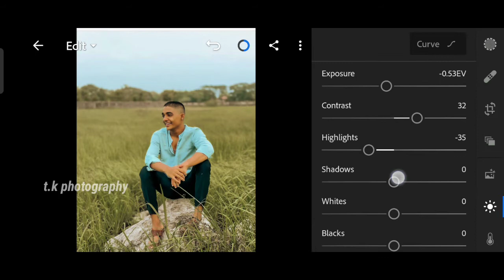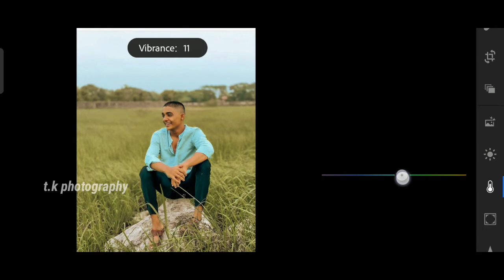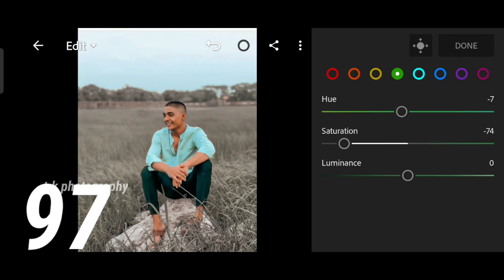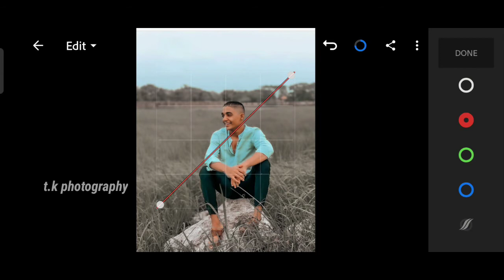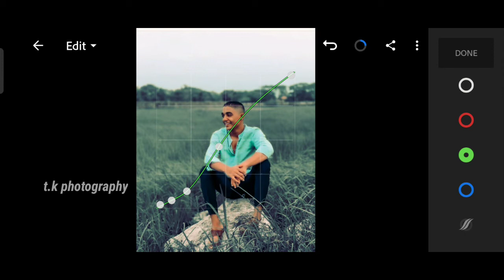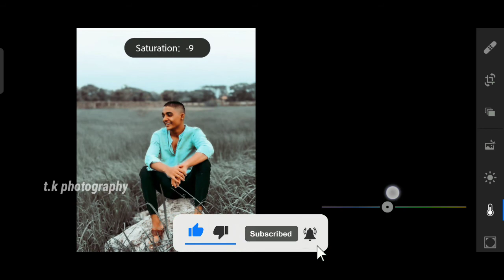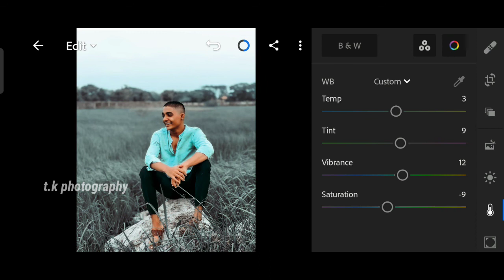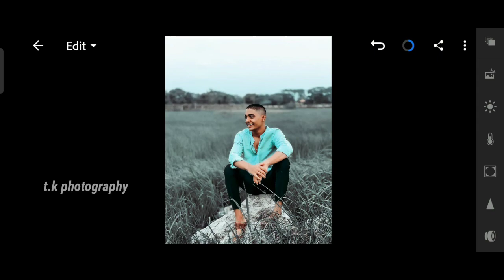Mobile lightroom editing tutorial || inspired by @ToniMahfudReal |free preset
Hi Guys. 😉

videos

Link ➤

Link ➤